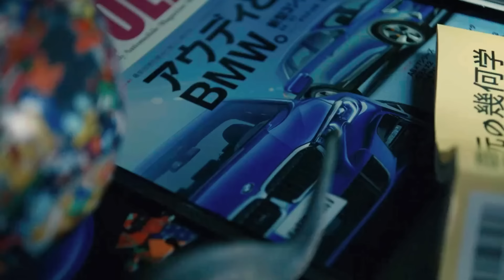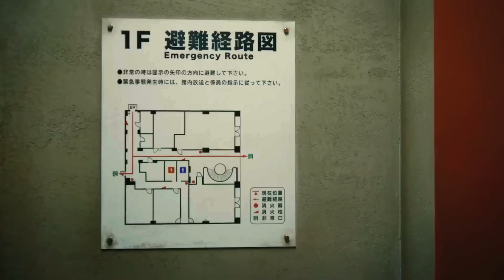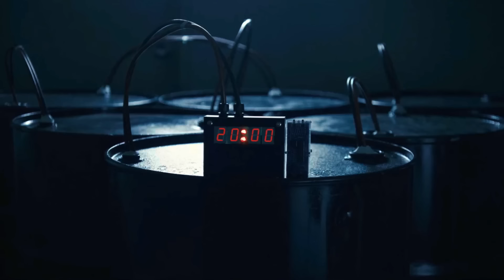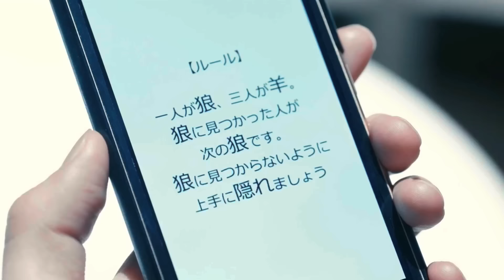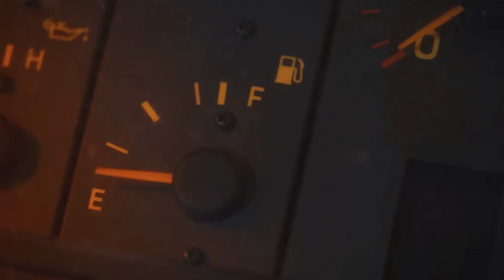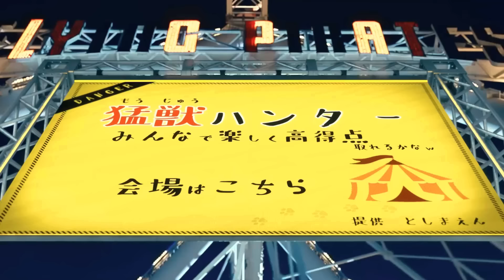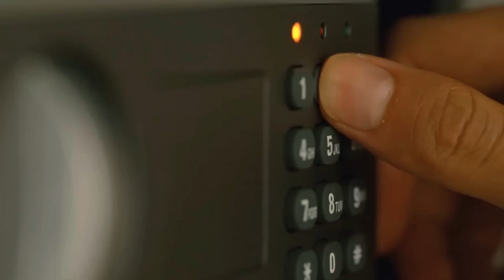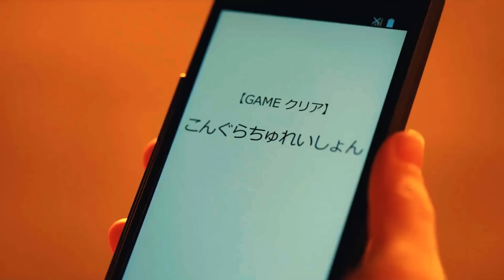Alice in Borderland (2020) Explained in Hindi/Urdu Summarized हिन्दी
Welcome to Movies Insight Hindi Channel. Alice in Borderland (2020) Survival drama explained in Hindi Urdu. The Netflix thriller Drama-Season film “Alice in Borderland” story summarized with a complete episode ending in हिन्दी explanation. The plot revolves around a group of young players who participate in a deadly game. All these scenarios set in Tokyo, where a group of friends, Arisu, Chota, and Karube, become trapped in a deserted city where they are forced to play deadly games to survive. They are given "visas" which are extended the more they play, and if expired, they get died. The group is joined by a high school student and another woman named Shibuki. They play different games with different difficulty levels, such as "Dead or Alive," "Tag," "Hide-and-seek," and "Distance." Throughout the games, they face many challenges and lose some of their group members. They learn about the meaning of each card, Spades represent physical games, Clubs are games based on teamwork, Diamonds are a battle of wits and intellect, and Hearts correlate to games of trust and betrayal. They eventually come across a group called "The Beach" who tells them that if they collect all the cards, they will be able to leave the city.

In my views, this season has a unique and intense premise, with a focus on multiple deadly games and the emotional struggles of the characters. The concept of the different difficulty levels of the games adds a layer of tension and urgency though out the drama. The different level thrill horror filled games also shows a variety of themes and challenges for the characters to face.

The movie explores the theme of survival, and the emotional moments and death game elements are a strong point which you guys will love alot. It is a well-written, suspenseful, and thrilling series that is sure to keep audiences guessing until the very end. We covered all episode’s explanation in this video which are given below:

"Welcome to the Borderland"
"The Game Begins"
"The Third Player"
"The Death of the Third Player"
"The Rules"
"The Killer"
"The Newcomers"
"The Decision"
"The Beach"
"The Puzzle"
"The Island"
"The Tower"
"The Game Over"

Alice in Borderland is a South Korean survival drama television series which is also known as ‘Imawa no Kuni no Arisu’ streams on Netflix which is Written and directed by Shinsuke Sato. One of the best things about this series, apart from other survival dramas is its slow-burning, deliberate pace. The show does not reveal all of its secrets at once, instead, it slowly peels back the layers of the parallel world and the characters' motivations. This keeps the audience engaged as they try to piece together what is happening and what the ultimate goal of the games shown in this might be. The season also has a strong slasher genre influence, with the characters being hunted by mysterious and seemingly invincible enemies like zombies. This adds an element of horror to the series and keeps the audience guessing about who the true villain might be.

Credit(s):

Images and footage Source: Netflix
Director: Shinsuke Sato
Production: Shogakukan
Edited By: Robot Communications Inc.